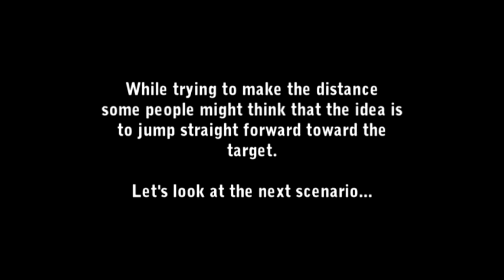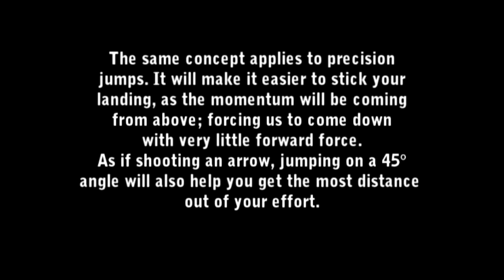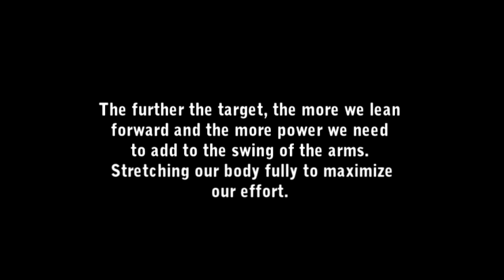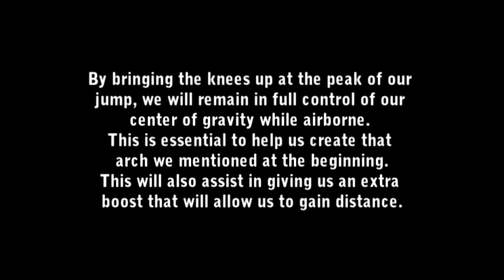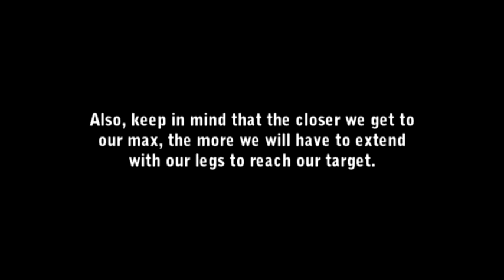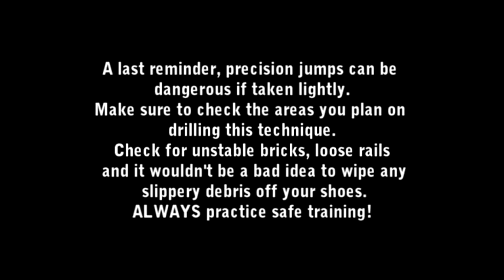Parkour - Precision Jump Tutorial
In another attempt to help the community out, here in another tutorial for one of my favorite techniques. We really hope it helps.